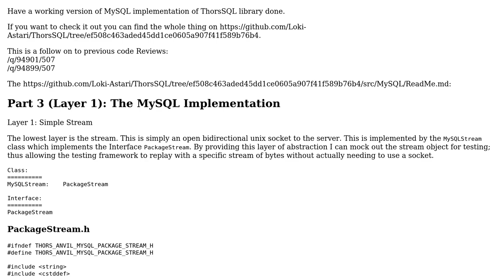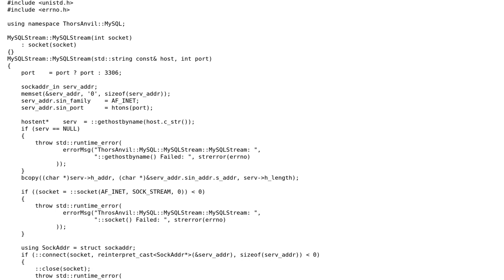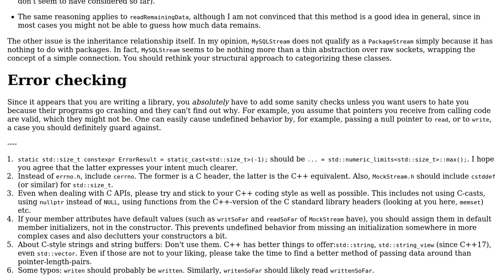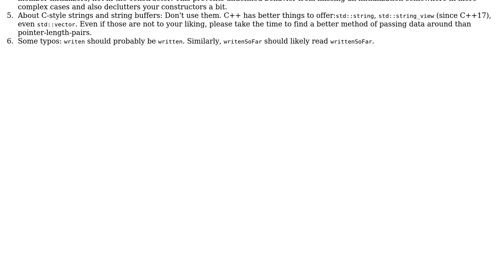ThorsSQL Lib: Part 3: Layer 1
With thanks & praise to God, and with thanks to the many people who have made this project possible! | Content (except music & images) licensed under CC BY-SA | Music | Images & others | With thanks to user Martin York user Ben Steffan and the Stack Exchange Network Trademarks are property of their respective owners. You are responsible for your own actions.